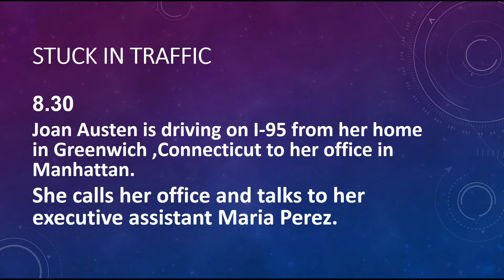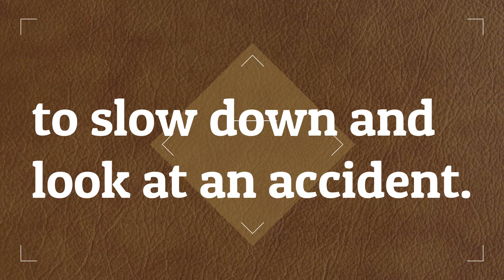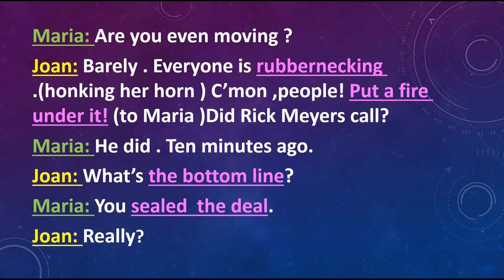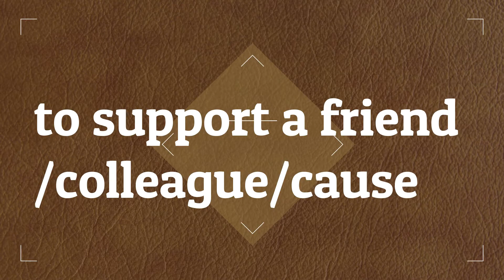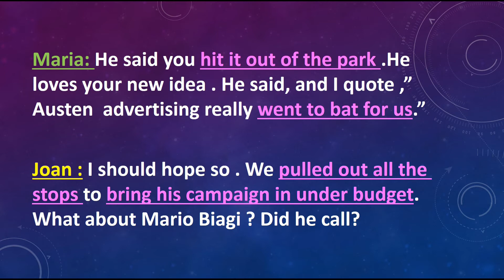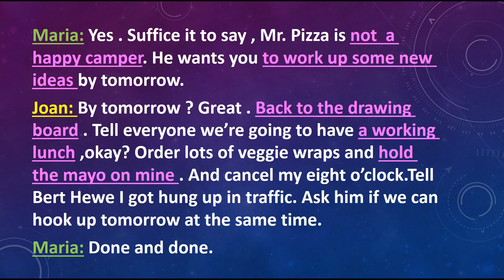Business English idioms and expressions | business English conversations | learning business English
In this video I am going to teach you Business English idioms and expressions through conversation .If you work for a company you need to know some business expressions that help you to have a better communication so just watch this video in order to learn idioms and expressions in business  situations .